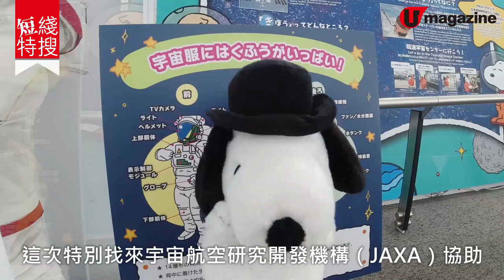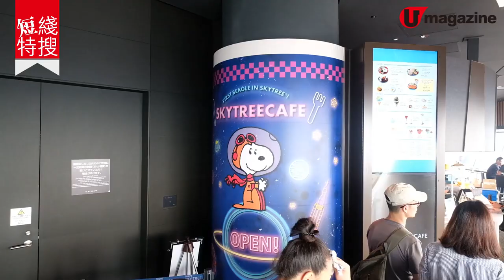【短綫特搜】日本Snoopy主題太空展紀念登月50年 6大必 check位、紀念品、限定美食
【東京自由行】為紀念美國登月 50 周年，Snoopy 在東京晴空塔舉行紀念展，除咗有勁多打卡影相位，仲有太空介紹及展品，當然唔少得限定紀念品同美食啦！唔講咁多，睇睇特派員介紹啦！

【info】
「FIRST BEAGLE IN SKYTREE® ! -アストロノーツスヌーピーと宇宙を知ろう-」
地址︰〒131-0045 東京都墨田區押上1-1-2（東京晴空塔）
日期：即日至 2019 年 10 月 14 日
收費︰3,100 日圓（約 217 港元）
全方位緊貼《U Magazine》社交平台